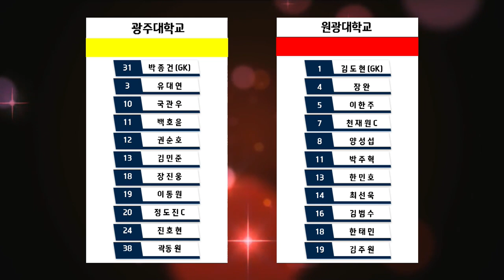하이라이트ㅣ2023 1,2학년 대학축구대회 ㅣ 광주대 vs 원광대ㅣ 통영기 16강ㅣ 산양스포츠파크5구장 ㅣ 약속의 땅 통영 제19회 1,2학년 대학축구대회 - 2023.1.12